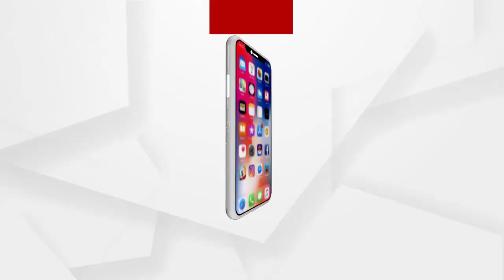NewsRoomLive : କେମିତି ଅଛି ଶିମିଳିପାଳ?